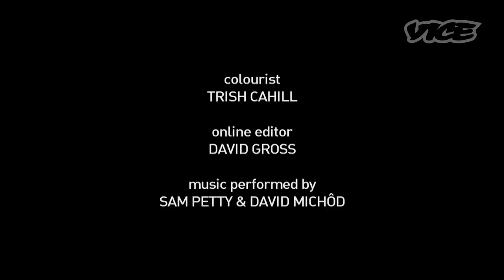'Dumpy Goes to the Big Smoke' by Mirrah Foulkes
Dumpy Goes to the Big Smoke is Mirrah Foulkes' first short film. It won some awards at Aspen Shortsfest, Sydney Film Fest, and Flickerfest. However, she's mostly known as an actress from films like Animal Kingdom, Top of the Lake, Sleeping Beauty, and Spider—a film we featured on VICE Shorts. She's also a part of the fantastic Australian Blue Tongue Film Collective. We featured their own amazing shorts Bear and I Love Sarah Jane a few months back. To learn more about Dumpy Goes to the Big Smoke, check out this interview with Mirrah Foulkes.